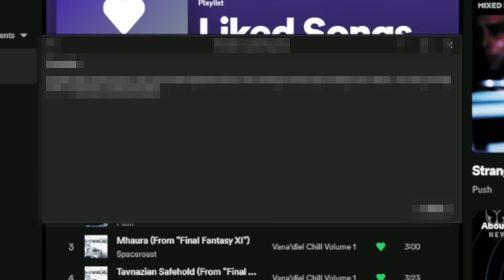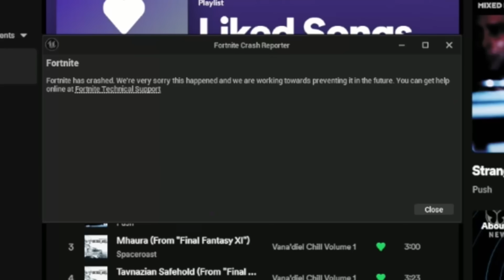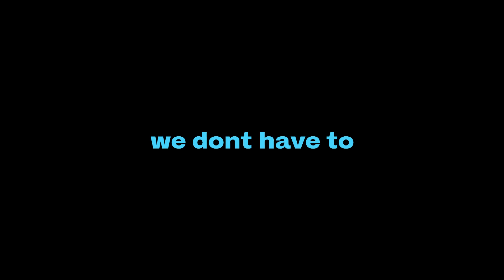I'm Back to Builds in SEASON 4 !